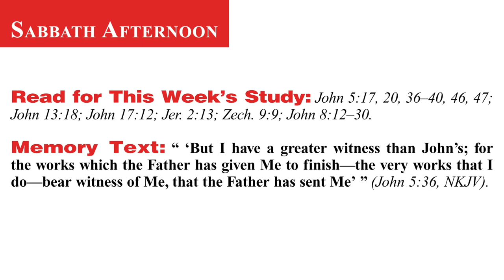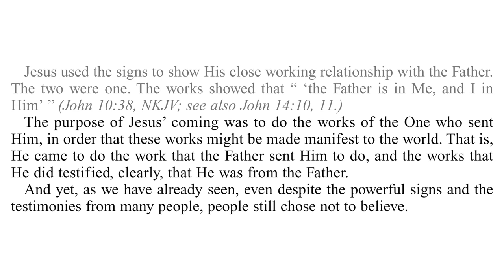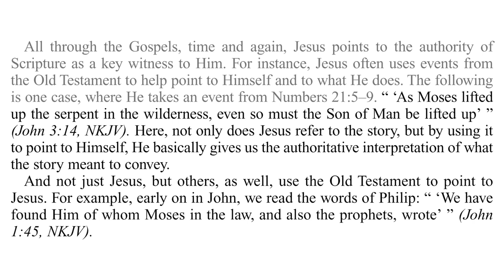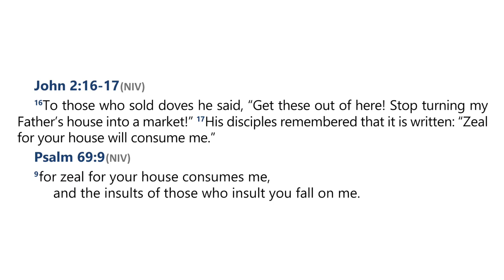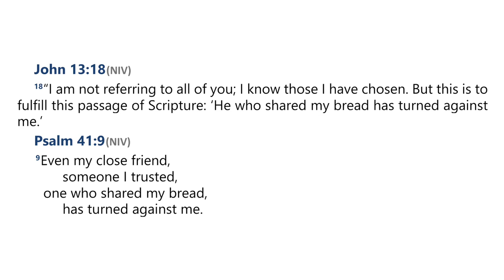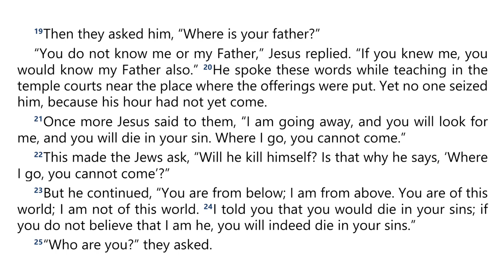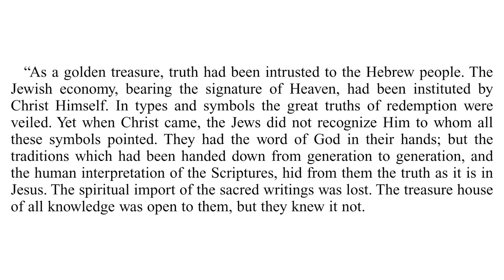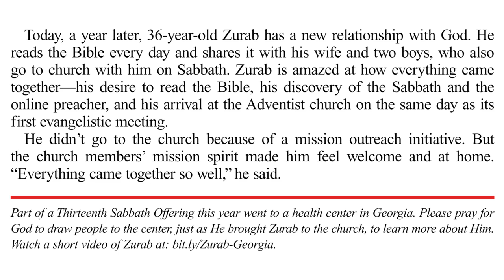2024 Q4 Lesson 08 – Fulfilling Old Testament Prophecies – Audio by Percy Harrold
00:00 | Opening Prayer
01:50 | Sabbath Afternoon, November 16
04:07 | Sunday, November 17
08:39 | Monday, November 18
14:07 | Tuesday, November 19
18:40 | Wednesday, November 20
23:08 | Thursday, November 21
29:14 | Friday, November 22
32:23 | Inside Story

📖  Read for This Week’s Study:
John 5.17, John 5.20, John 5.36–40, John 5.46-47; John 13.18; John 17.12; Jeremiah 2.13; Zechariah 9.9; John 8.12–30